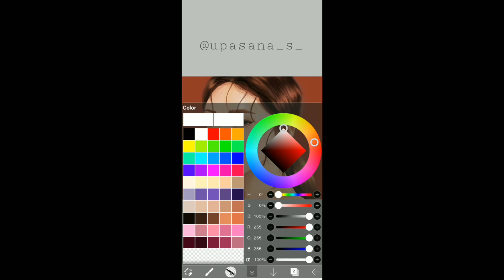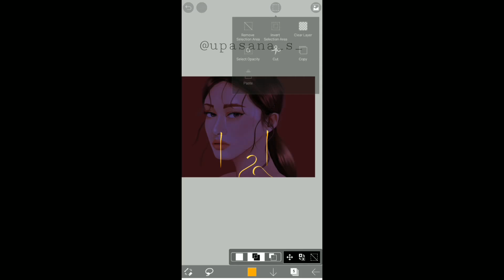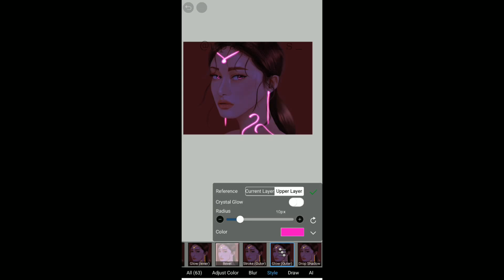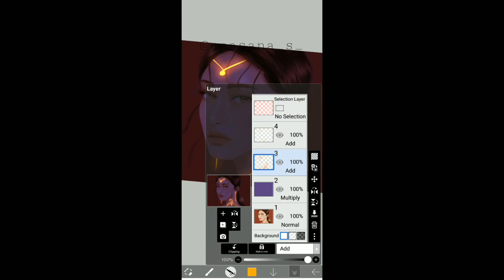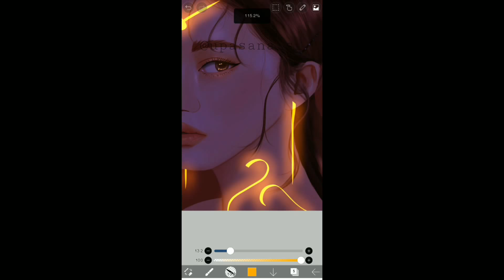Make you artwork GLOW IN THE DARK✨| Ibispaint X Tutorial (easy steps)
Make your artwork glow in the dark in few easy steps! Easy to create, cool to look at ~ 👌